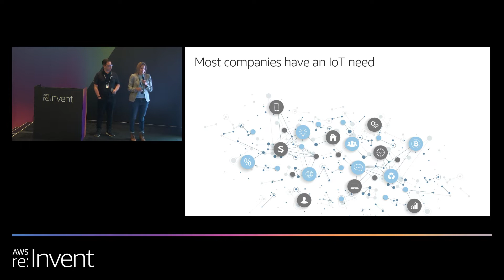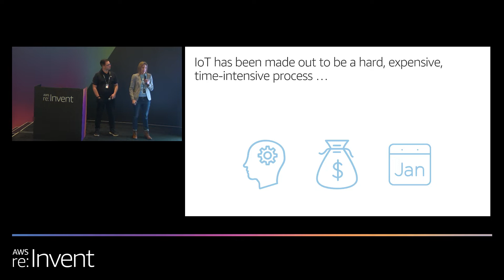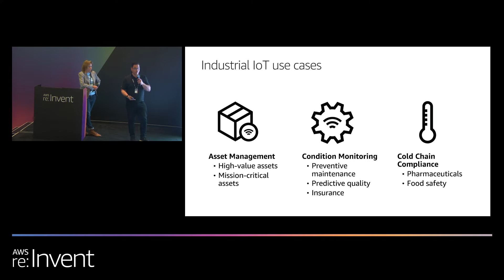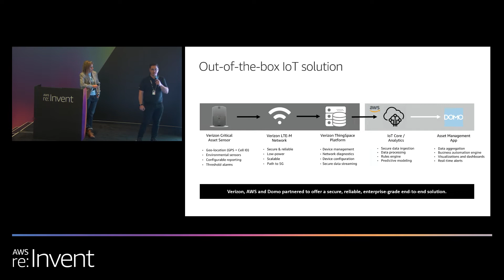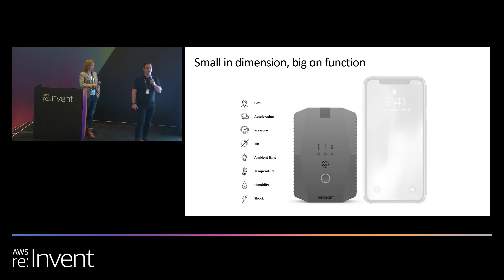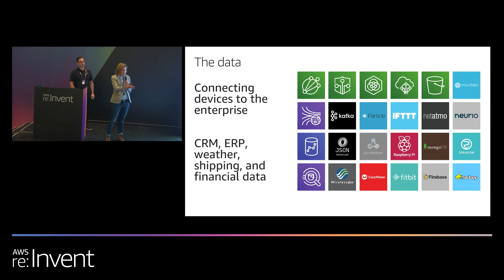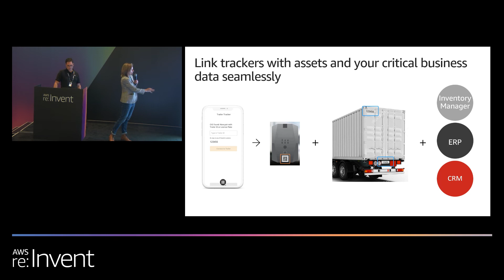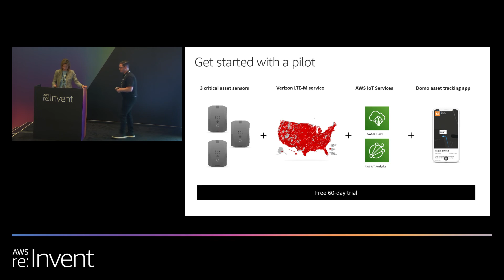AWS re:Invent 2019: Asset tracking: IoT data from device to business outcomes (DEM51-S)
In this session, we discuss the challenge that most organizations face when embracing digital transformation—optimizing their operations. For companies in asset-intensive industries to track their assets, they need to ingest and store massive amounts of IoT data, combine it with data from other parts of the business, analyze it, add data science to it, set alerts on it, and make it actionable by quickly putting it into the hands of business decision makers. Learn how your organization can more rapidly leverage the value of IoT asset tracking data using the Domo Asset Tracking application, an integrated solution created by Verizon, AWS, and Domo.